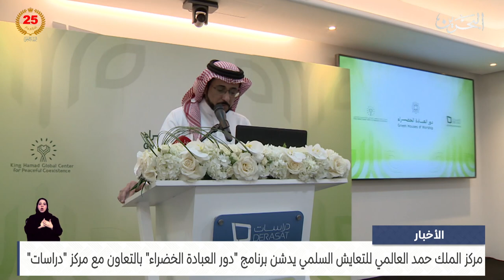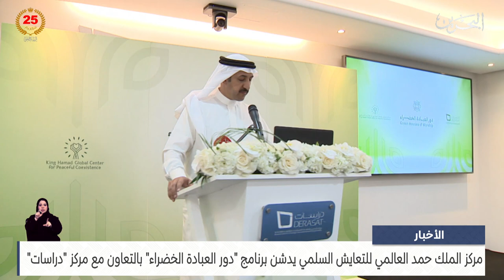البحرين مركز الأخبار : مركز الملك حمد العالمي للتعايش السلمي يدشن برنامج دور العبادة الخضراء